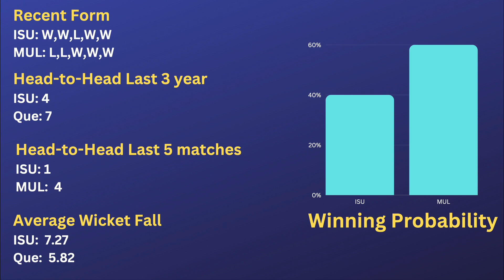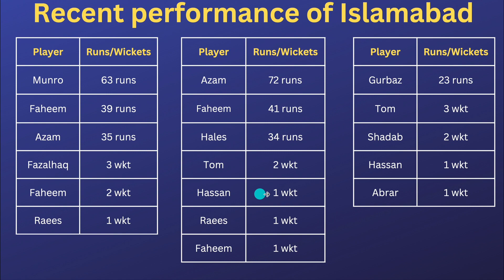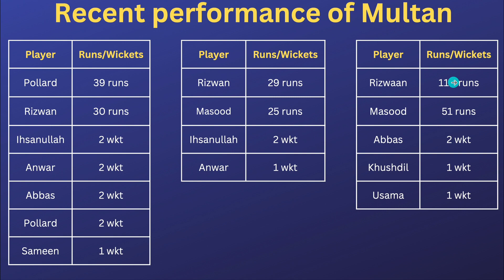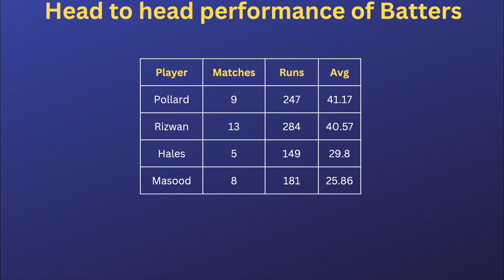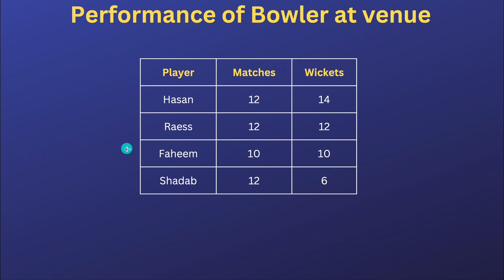ISU vs MUL Dream11 team Prediction | Islamabad United vs Multan Sultan Dream11 Team | PSL Prediction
In this video we are discussing about the match preview of the game between Islamabad United vs Multan Sultan game preview.